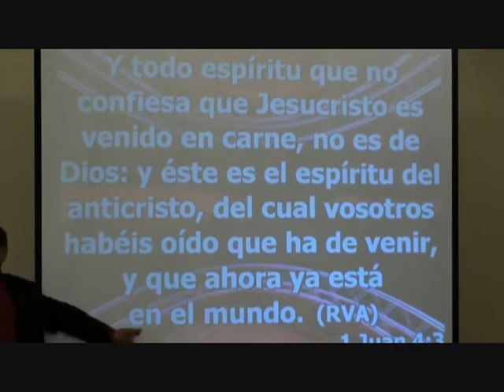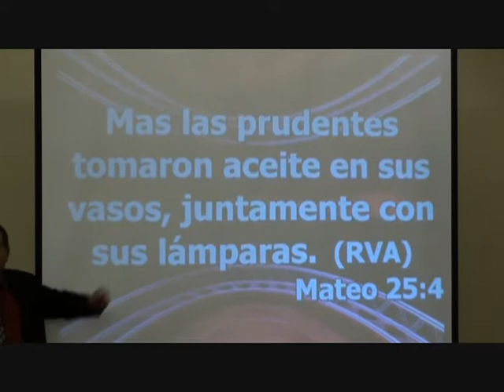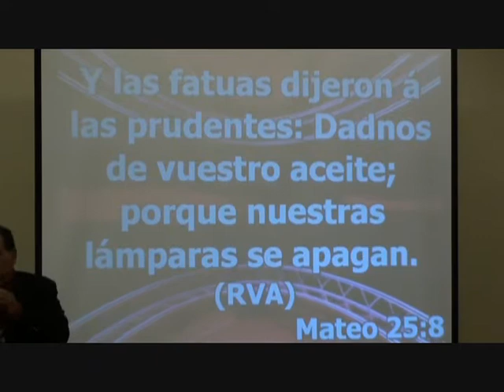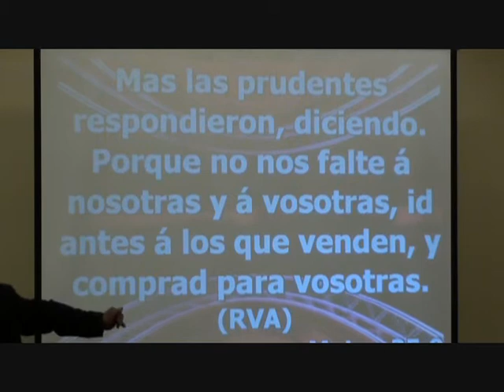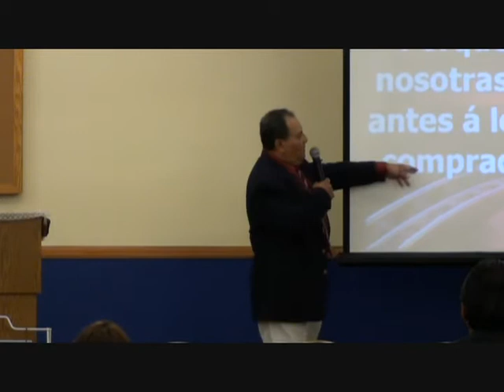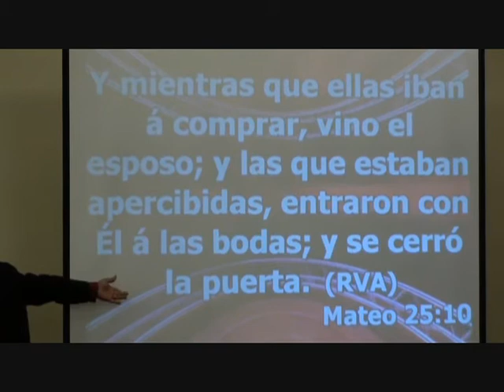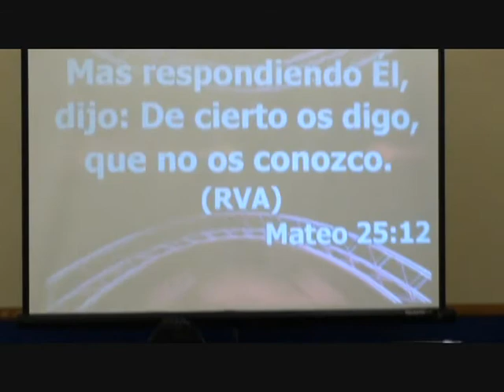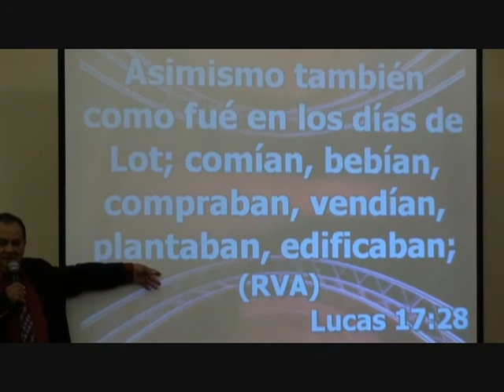Pastor Rafael Cabrera Los Que van a ser Arrebatados #4